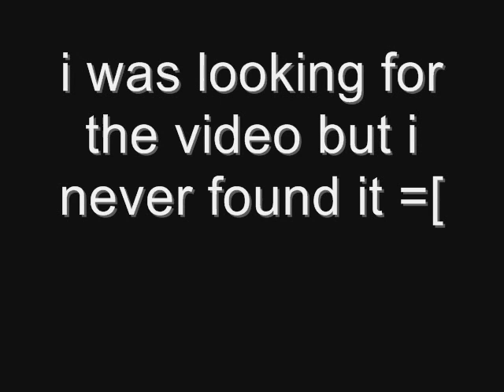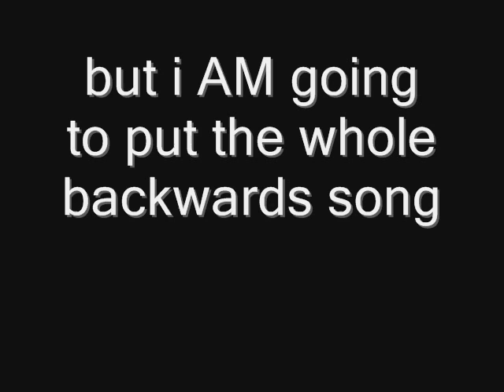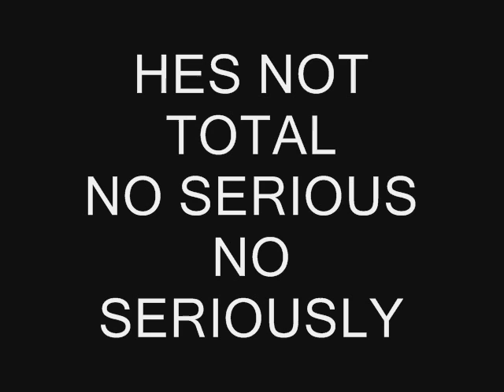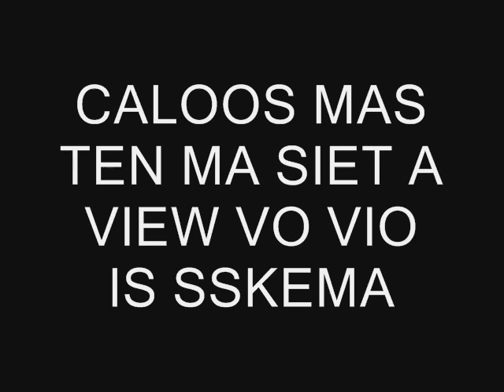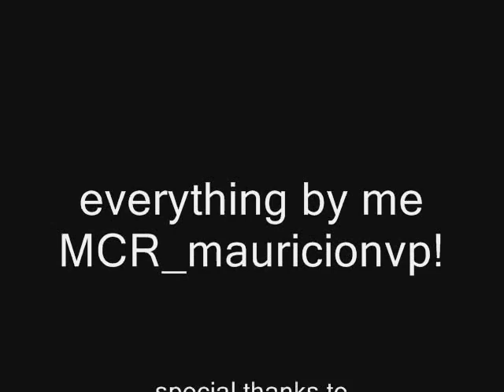Backwards Pt. 6- Pokerap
6th video
SongTitle: Pokerap
-REVERSED-